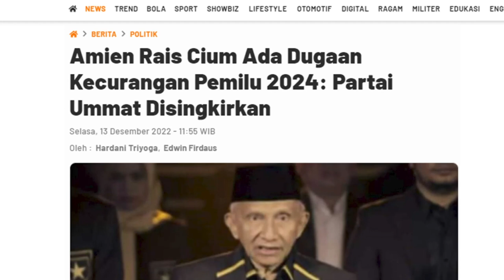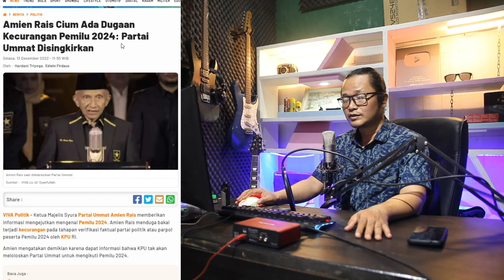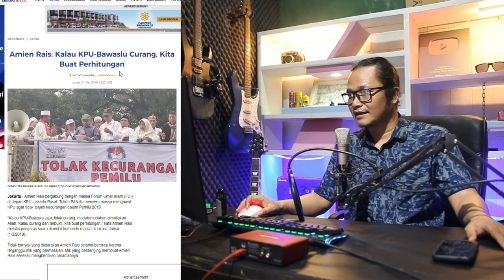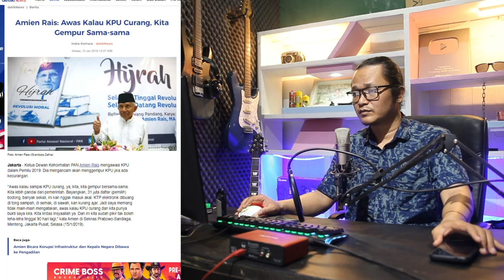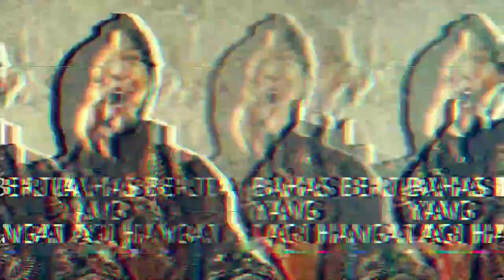NAH LO!!MBAH AMIEN JADI BEBEK LUMPUH BENERAN!?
diketahui pada Pilpres 2019 yang lalu mbah amien pernah mengatakan bebek,tetapi kenyataanya tidak terbukti dan malah Jokowi menjadi Presiden 2 Periode.